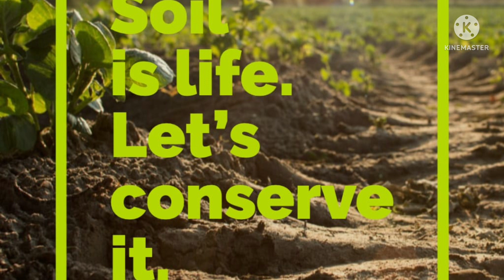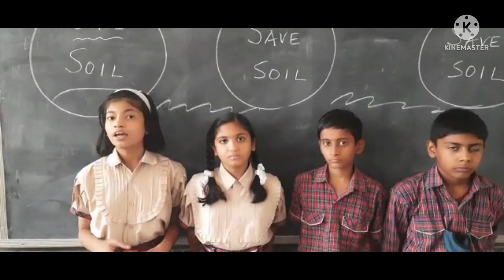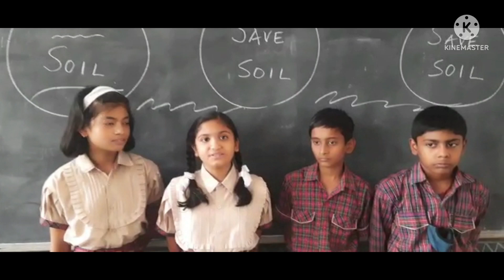C S CLASSES- EXTRA ACTIVITY/ SAVE SOIL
FOR FREE VIDEOS OF SCIENCE &  SPECIALLY PHYSICS

   * C S CLASSES  *
REGARDS & LOVE
 CHANDRA SHEKHAR 🙏🙏🙏🙏🙏🙏🙏🙏🙏🙏🙏🙏🙏🙏🙏